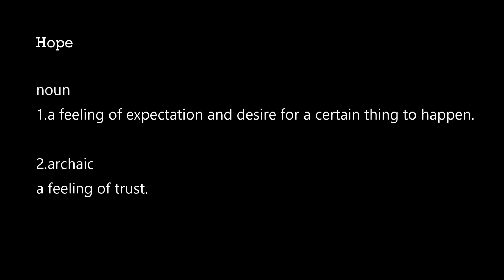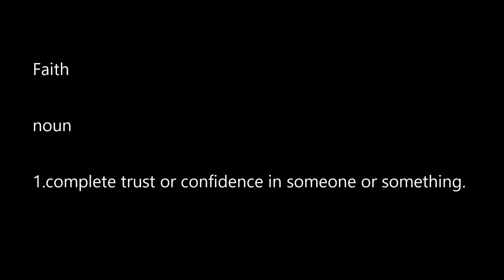Basic's - Hope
Pastor Loida Howell

Chapel North